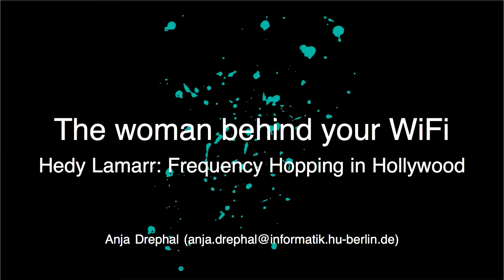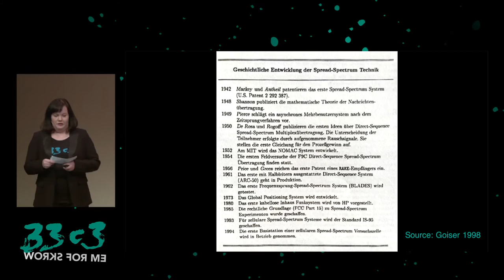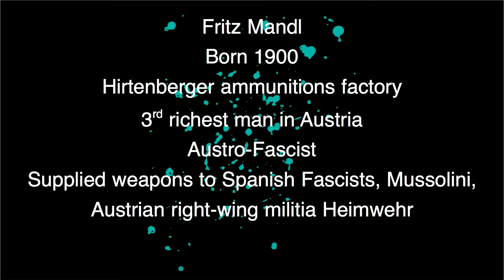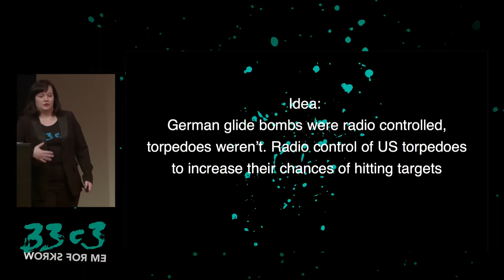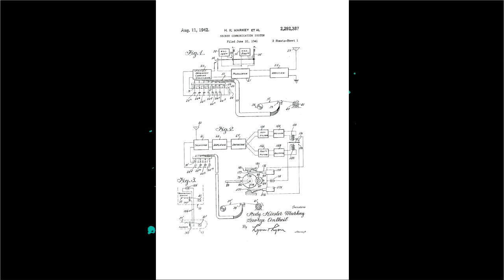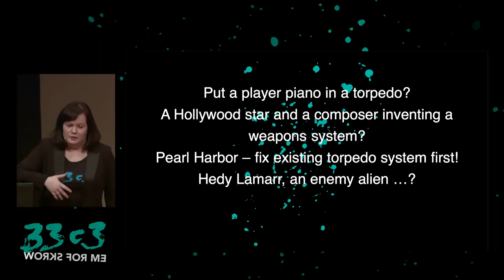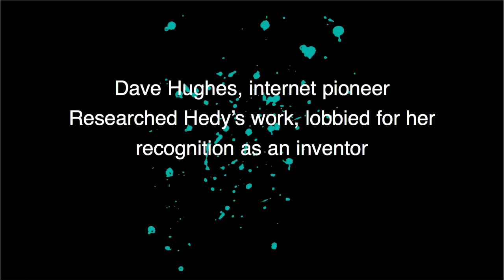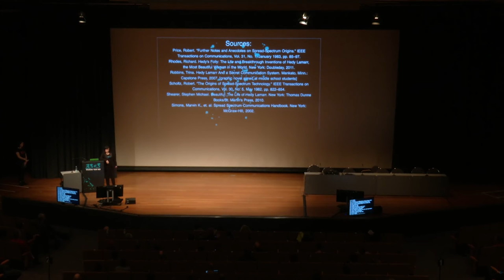The woman behind your WiFi (33c3) - deutsche Übersetzung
Hedy Lamarr: Frequency Hopping in Hollywood

Used in cell phone technology, bluetooth devices, and WiFi, Frequency Hopping Spread Spectrum (FHSS) is often said to have been invented in the early 1940s by none other than Hollywood actress and sex symbol Hedy Lamarr. This talk will present the undeniably entertaining history of a well-known actress moonlighting as a military inventor as well as give an overview of the 100-year-old history of frequency hopping and its past and present uses.

Anja Drephal